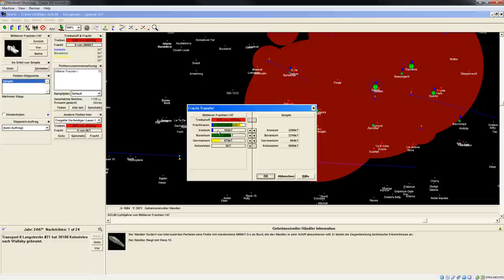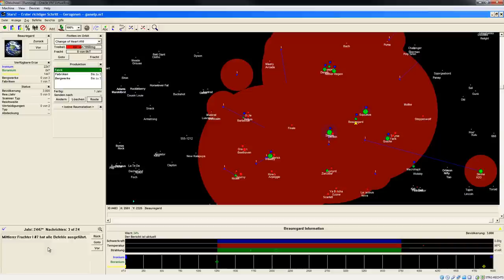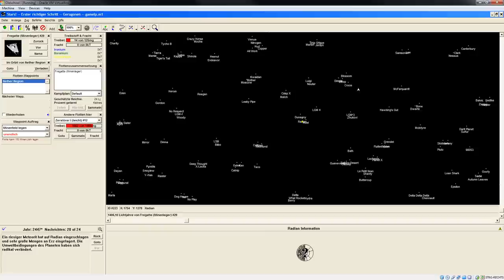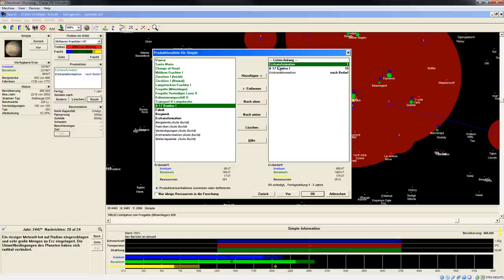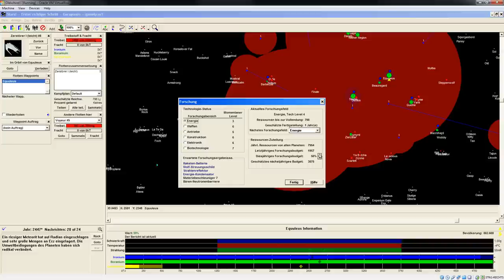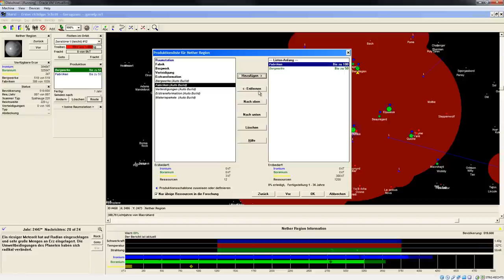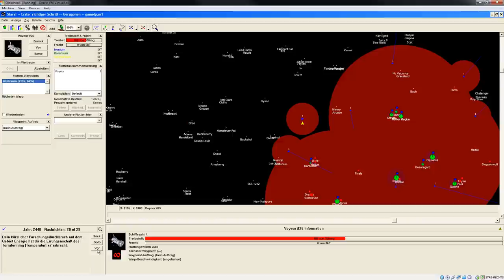Let's Play Stars! Einleitung 20